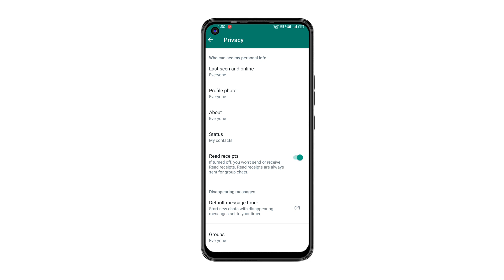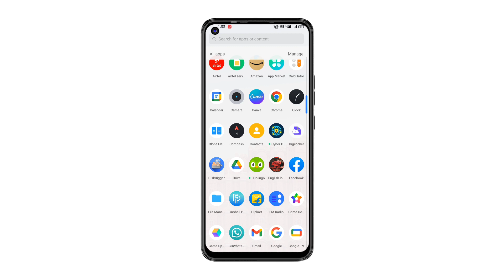WhatsApp me Fingerprint lock Kaise lagaye 2023 | How To Set Fingerprint Lock In Whatsapp 2023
WhatsApp me Fingerprint lock Kaise lagaye 2023 | How To Set Finherprint Lock In Whatsapp 2023

search query

Whatsapp par fingerprint lock kaise lagaye? Whatsapp me fingerprint kaise lagaye

whatsapp par lock kaise lagaye whatsapp me lock kaise lagaye

whatsapp ko lock kaise lagaye whatsapp pe lock kaise lagaye

whatsapp lock kaise kare WhatsApp ko kaise lock kare

whatsapp per lock kaise lagaen Whatsapp par fingerprint lock kaise lagaye Whatsapp me fingerprint kaise lagaye how to lock whatsapp with fingerprint whatsapp par finger kaise lagaye

whatsapp par fingerprint kaise lagaye whatsapp lock

whatsapp par fingerprint kaise lagaye whatsapp par finger lock kaise daale whatsapp par fingerprint lock kaise lagate hain

whatsapp par finger lock kaise daale

whatsapp finger lock kaise kare fingerprint se whatsapp kaise lock kare

whatsapp par lock kaise lagaye whatsapp me lock kaise lagaye whatsapp par fingerprint lock kaise lagaye

Whatsapp par fingerprint lock kaise lagaye? Whatsapp me fingerprint kaise lagaye | whatsapp fingerprint lock kaise lagaye | how to lock whatsapp with fingerprint | kya aap apne whatsapp ko fingerprint lock se secure karana chahate hai to phir ye video last tak ka dekhate rahiye...